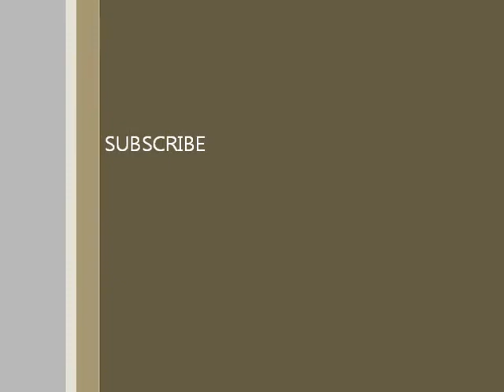2nd Sucks-ADTR-Drum Cover